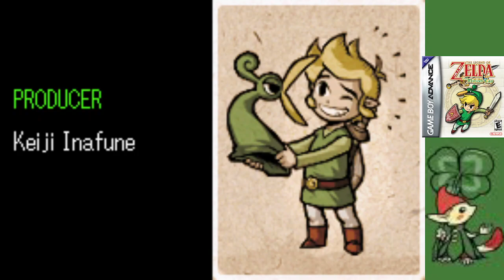Vaati el hachicero/The Legend of Zelda: The Minish Cap #28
Es hora de la batalla final por el destino de la princesa Zelda y de Hyrule.

The Legend of Zelda: The Minish Cap fue desarrollado por Capcom y Flagship bajo la supervisión de Nintendo y lanzado para la Gameboy advance, se trata de una aventura del heroe de ropajes verdes que busca reestablecer la espada minish que resultó dañada por la magia de un hechizero malvado que busca hacerse con la fuerza que los minish les han dejado a los hombres.